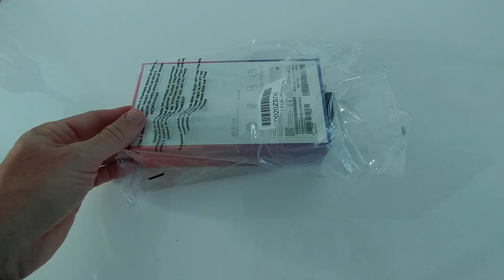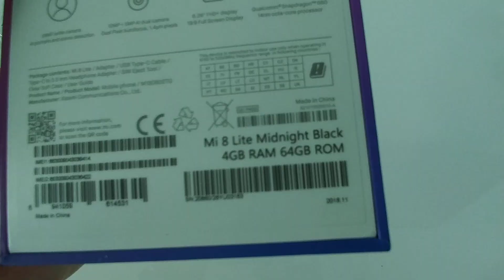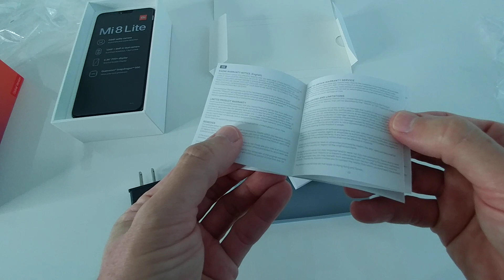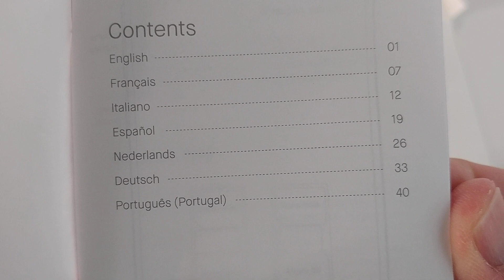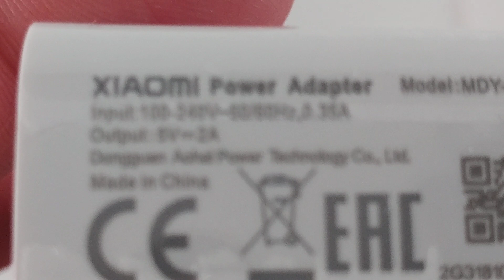Xiaomi Mi 8 Lite Unboxing (U.S. Version / Amazon Listing) 2019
Unboxing of the Xiaomi Mi 8 Lite  (U.S. Version / Amazon Listing) 2019

This is most likely the best phone around $200.

Xiaomi Mi 8 Lite (64GB, 4GB RAM) 6.26" Full Screen Display, Snapdragon 660, Dual AI Camera's, Factory Unlocked Phone - International Global 4G LTE Version (Black)

Specs:
6.26", 19:9 Full Screen Display, Memory: 4GB + 64GB, Snapdragon 660 AIE: Artificial intelligence engine, Qualcomm Snapdragon 660 AIE quad-core processor, up to 2.2 GHz, Adreno 512 GPU, up to 650 MHz", Charging and battery: 3350mAh (typ) / 3250mAh (min), Supports QC3.0 quick charging
AI dual camera: 24MP front camera, Sony IMX 576, 4-in-1 Super Pixel technology, 1.8µm large pixels, 12MP rear camera, 1.4µm large pixels, f/1.9 large aperture, Dual Pixel Auto-focus, 5MP rear camera, SAMSUNG S5K5E8, 1.12µm large pixels
Networks and Connectivity: Supports dual SIM cards and simultaneous 4G use? - Supports Nano-SIM + Nano-SIM or Nano-SIM + microSD card. Either card can be set as the primary SIM card.
Network bands: GSM:B2, B3, B5, B8, WCDMA:B1, B2, B4, B5, B8, TDD-LTE:B38, B40, FDD-LTE:B1, B2, B3, B4, B5, B7, B8, B20, B28
International model phone, will work with Most GSM SIM cards in U.S. and world Including AT&T, T-Mobile, MetroPCS, Etc. Does not have US warranty. Will NOT work with CDMA Carriers Such as Verizon, Sprint, Boost. FCC ID: 2AFZZ-XMD2TG